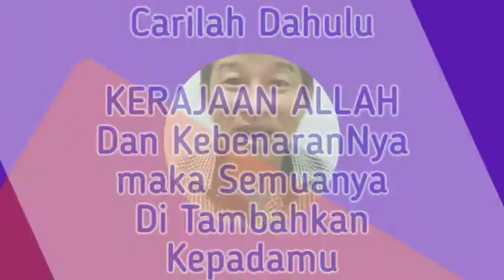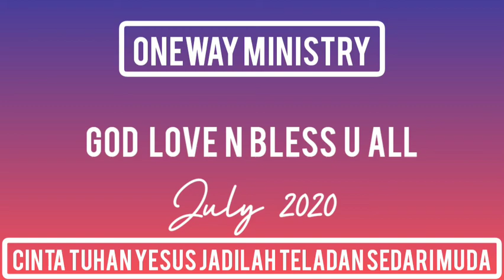Penyejuk Iman 2 KITA DICIPTAKAN UNTUK APA ?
untuk chanel rohani ini komplit ada
di chanel.ABRAHAM YB WIJONO

ONEWAY MINISTRY ( B Rohani )
Pengampunan Keselamatan
Pemulihan Penyertaan
Pemeliharaan Allah

Pelayanan Doa, Firman & Seminar
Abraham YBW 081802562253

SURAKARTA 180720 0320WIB